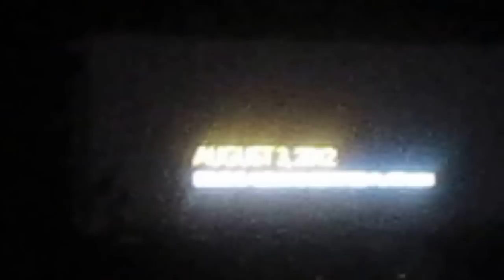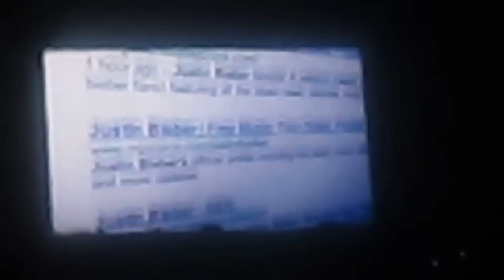Justin Bieber- Love me like you do (Believe tour)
Justin Bieber- Love me like you do (Believe tour) in Stockholm Sweden (23/4-2013)